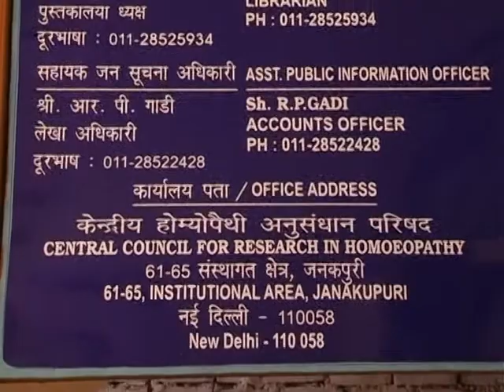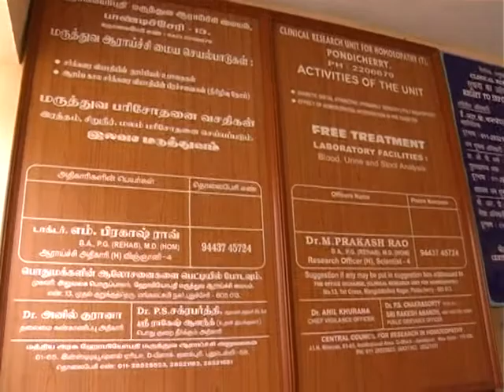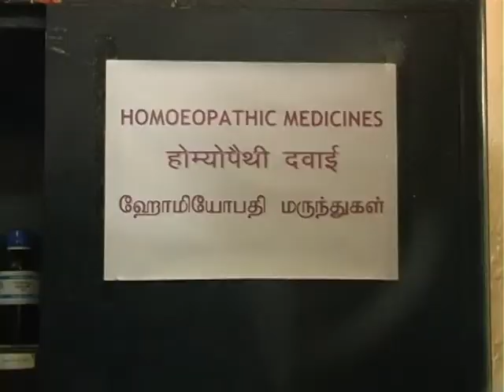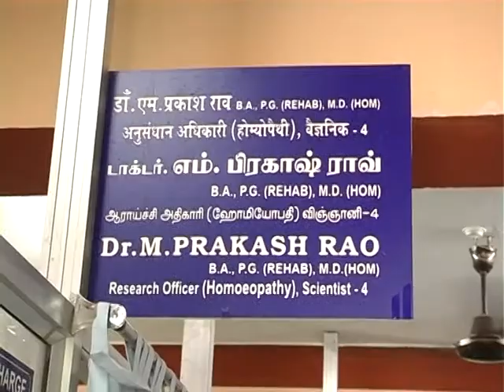மத்திய அரசின் ஒமியோபதி மருத்துவ ஆராய்ச்சி மையம்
புதுவையில் 1984 முதல் இயங்கும் மத்திய அரசின்  ஒமியோபதி மருத்துவ ஆராய்ச்சி மையம் பற்றியும்  டாக்டர் பிரகாஷ் ராவின் செவ்வியும் , மாற்று மருத்துவத்தின் தேவை பற்றியும் நந்திவர்மனின் உரை  l